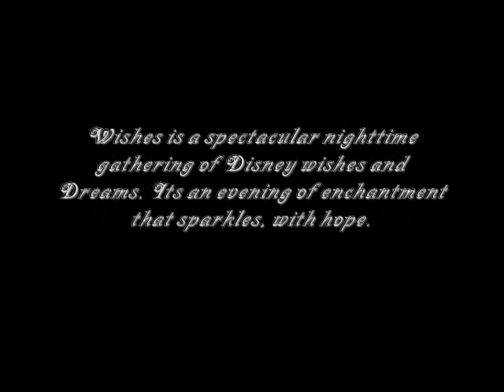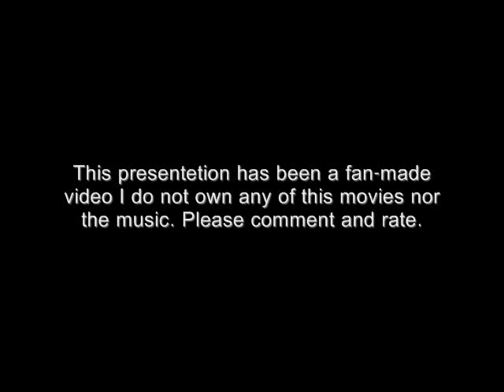disney wishes part 2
A Magical Gathering of Disney Wishes